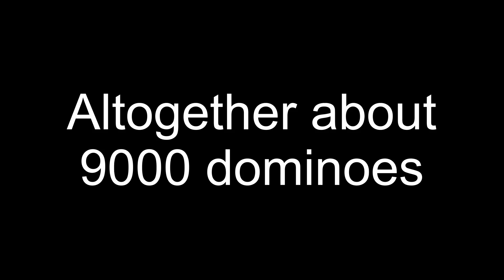Domino Projects I (9000 Dominoes)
Domino Projects I